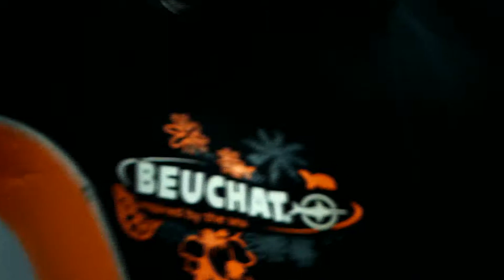LA PLONGEE EN ALGERIE / ALGERIA DIVING